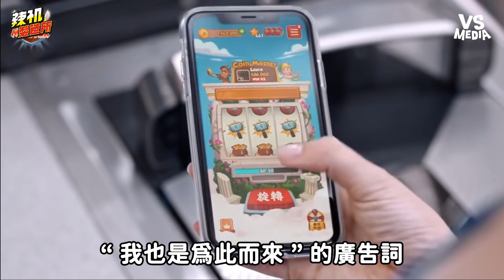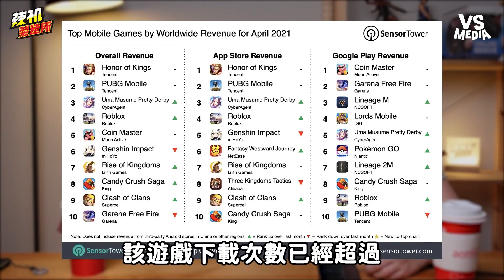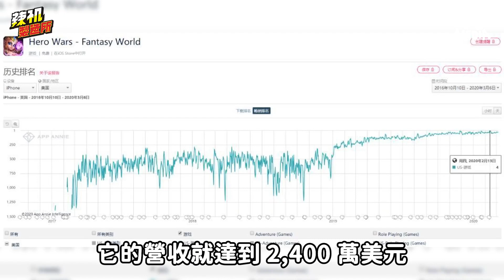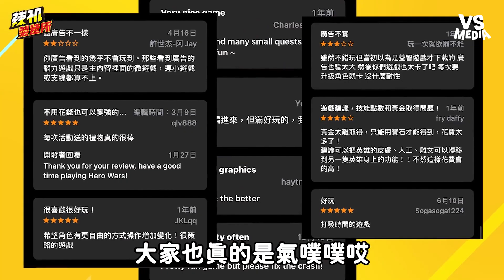廣告和遊戲玩法差太大 ? 瞬間滅火 網：遊戲詐騙｜VS MEDIAｘ@HotStuffMachine